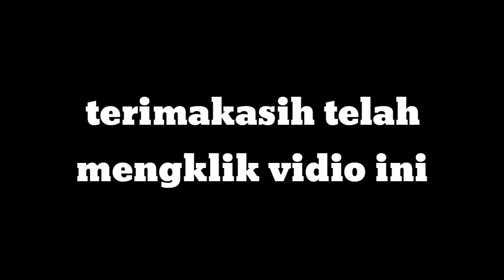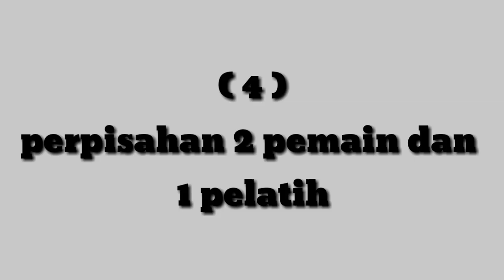KENANGAN PARA PEMAIN PERSIB BANDUNG DI TAHUN 2018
Vidio ini hanya menghibur para penggemar persib saja😁😁🖒